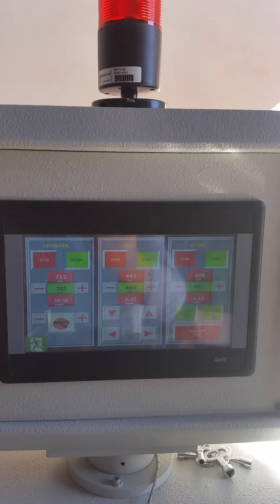APEX MAKİNA - Twin screw extrusion line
APEX MAKİNA - Turkish producer
Ø67 double screw panelling production line
Capacit: 225kg/h.
Width: 350 mm.
Machine line production interval
Width: 100mm - 2200 mm
Capacity: 40kg/h - 1200 kg/h
double screw, double screw extrusion line, pvc production line, pvc panelling extrusion line,